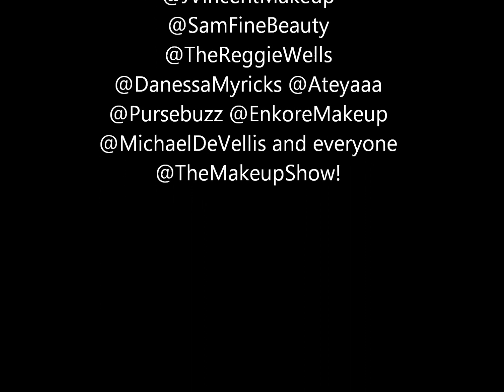Makeup Show Chicago Recap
Had an absolutely amazing time at The Makeup Show Chicago. I was invited to be a speaker in the Pro Pod, where folks can come ask you questions about your career etc. I also helped judge a makeup contest! Recorded late at night while packing a suitcase at the same time, forgive me for rambling! (and YES I'm wearing my MAC lipglass, this time layered over Make Up For Ever Aqua Eyes for extra purple POW)!